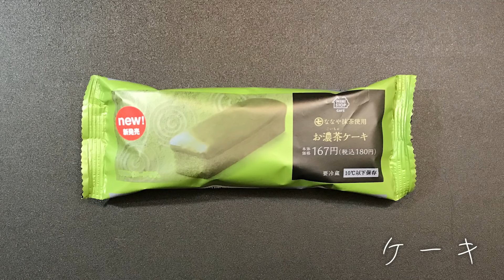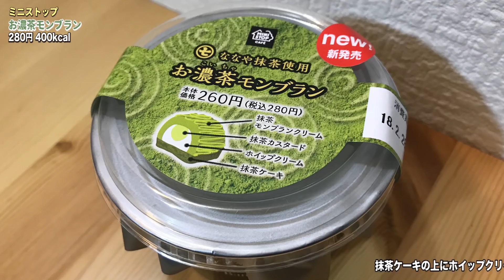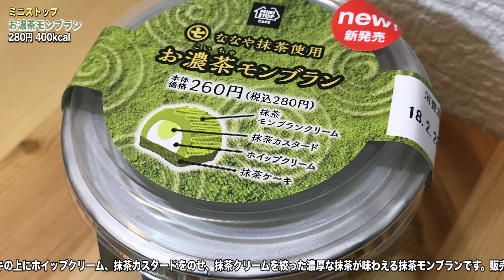【ミニストップ】濃〜い抹茶に出会える♡「お濃茶」スイーツ 3種類を食べてみた！【お濃茶ケーキ、モンブラン、プリン】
▼今日の動画！
今日はMINISTOP（ミニストップ）の和スイーツ「お濃茶」スイーツを食べてみました！

【無印良品】バウムクーヘンの色んな味を食べ比べてみた！